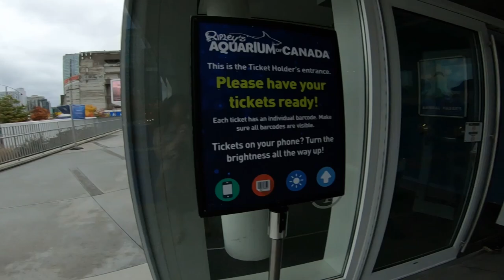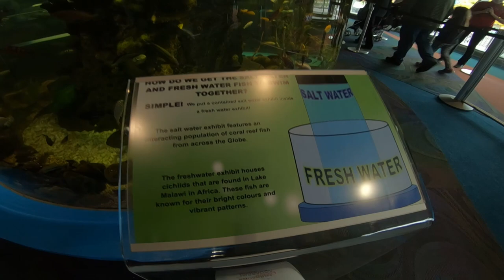RIPLEY'S AQUARIUM | TORONTO, ONTARIO, CANADA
The Dangerous Lagoon, The Ray Bay exhibit, The Canadian Waters exhibit, etc.